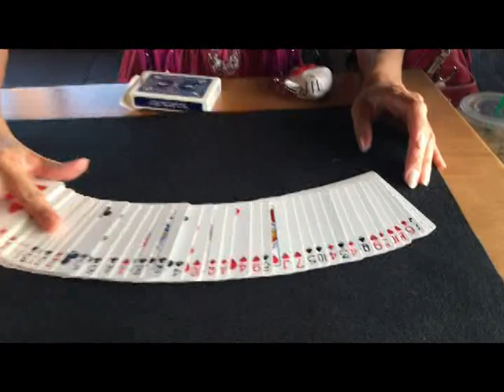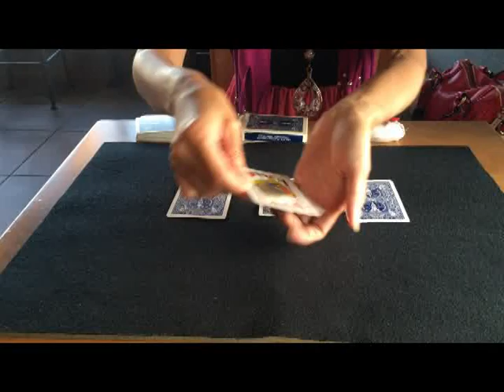2017Legend Clauseup Tool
凄さが伝わりづらい？
スチールしないで、やっているところに注目！